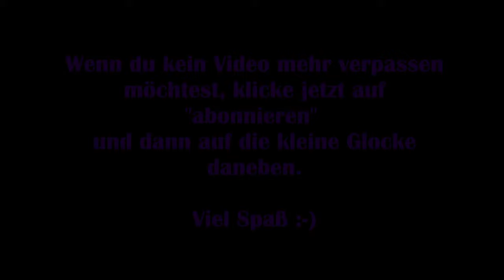Farm Together #02 - Mit dem Traktor: Community Farm [Gameplay] [Deutsch]